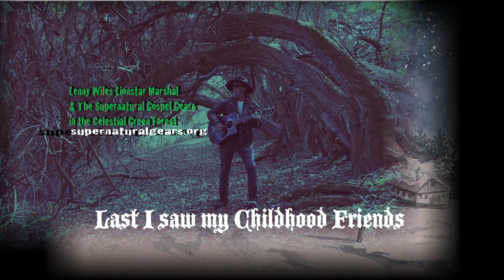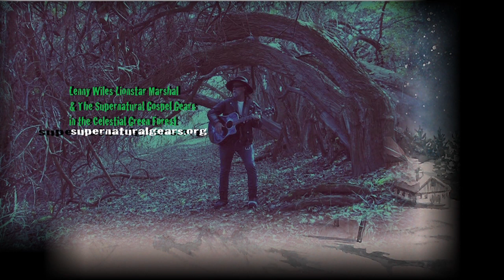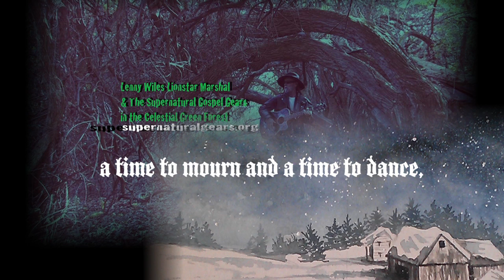Last I Saw My Childhood Friends LP - Acoustic Guitar - Lenny Wiles Lionstar Marshal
Last I saw my Childhood Friends 00:00
Supernatural Gears are Turning 03:35
Growing up as a Diary farm boy in Dutch Country York "Hex County" Pennsylvania was a wonderful experience most kids today will never know. Was a time of innocence like living in an Andy Of Mayberry world. This is a song about all my childhood friends us Kids growing up on farms and our Huckleberry Fin adventures from a long time ago.